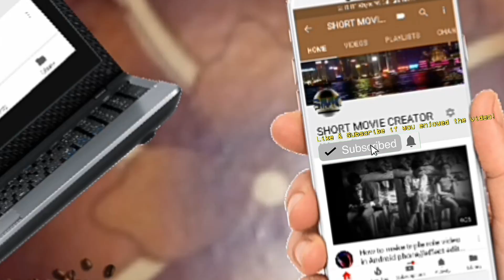SMC NEW AND BEST Subscribe bell icon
My channel intro keep watching and support us.